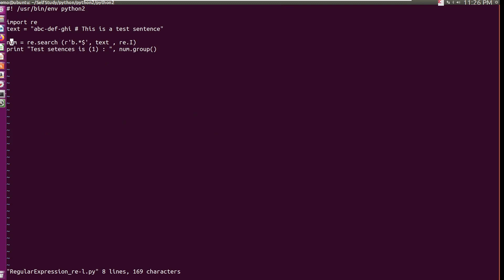python2 regular expressions re re.I